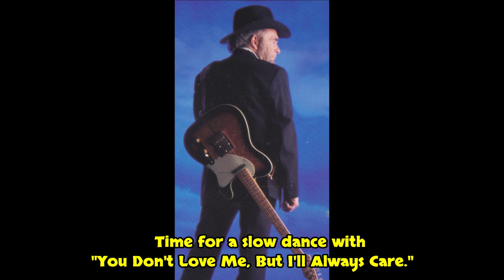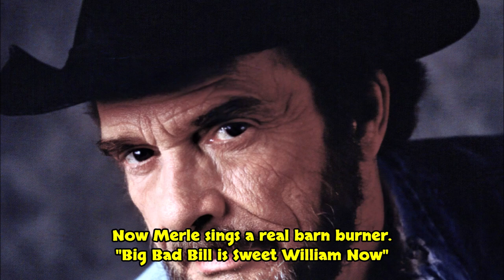Merle Haggard, Unreleased + HOT WESTERN SWING - STEREO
Here's six early Capitol Recordings. They were not released for various reasons like minor mistakes, someone off mike, or hits a bad note, but this is special stuff, including some great Dixieland. Merle in his prime with top musicians and an augmented band. Well recorded and true Stereo, too.
Bet you'll feel like dancing'.

Lovesick Blues
I Ain't Got Nobody
Right or Wrong
You Don't Love Me, But I'll Always Care
Don't Let the Deal Go Down (fiddle instrumental)
Big Bad Bill is Sweet William Now